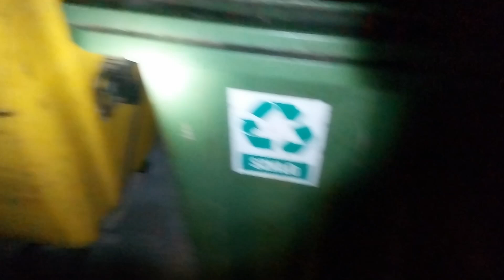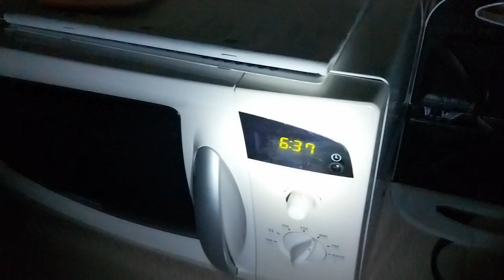ODCINEK HALLOWEENOWY - JAK NAJSZYBCIEJ DO TYSIĄCA #3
YO! Witam w kolejnym materiale na moim kanale. Z góry dziękuję za każdą aktywność i życzę miłego oglądania. YO!